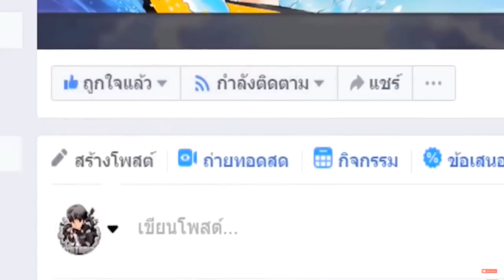ด่านที่ใช้เวลา 2 ชั่วโมงกว่าจะผ่านได้!!??...🌊 มีกับดักที่โคตรโหดที่สุดในโลก..😂💎[Roblox TRoll]